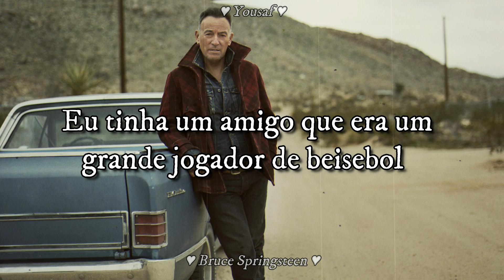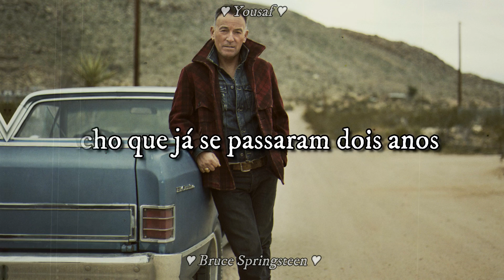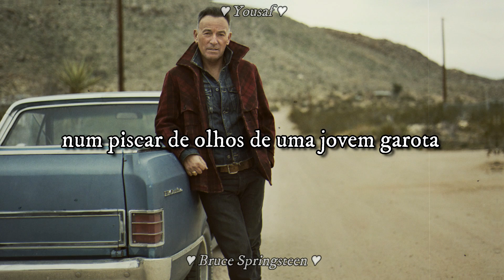Bruce Springsteen - Glory Days (Legendado PT-BR)